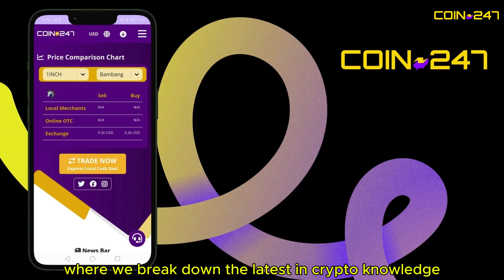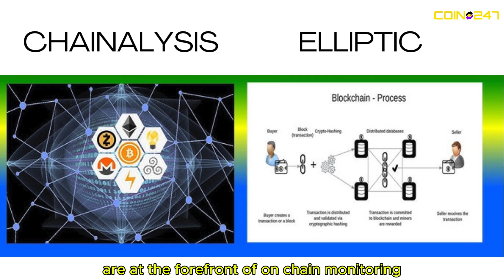The Future of AML compliance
🔍 The Future of AML Compliance in Cryptocurrencies | Key Trends & Innovations

As cryptocurrencies continue to reshape the financial world, regulators are stepping up their game. In this video, we explore the future of Anti-Money Laundering (AML) compliance in the crypto space and the groundbreaking technologies driving it forward.

🚨 What you'll learn:

How global regulations like the FATF Travel Rule are evolving

The role of AI and machine learning in detecting suspicious activity

How blockchain analytics firms help ensure transparency

Challenges of AML compliance in DeFi and with privacy coins

The potential of CBDCs to transform digital finance oversight

📌 Whether you're a crypto enthusiast, investor, or compliance professional, this video gives you the insights you need to stay ahead of the curve.

💬 Got questions or thoughts? Drop them in the comments below!